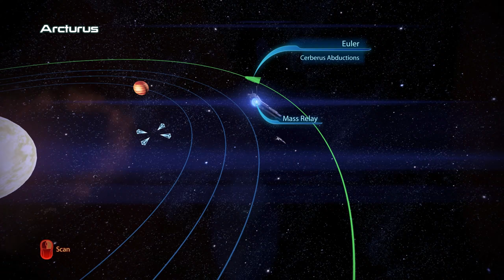MASS EFFECT 3 Walkthrough Gameplay Part 12 - CERBERUS IS EVERYWHERE (RENEGADE) (No Commentary)